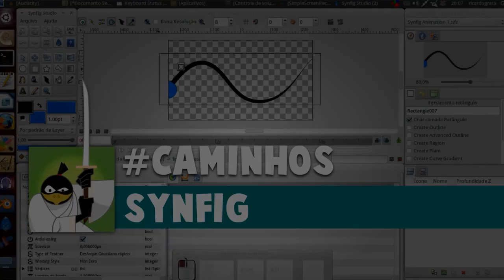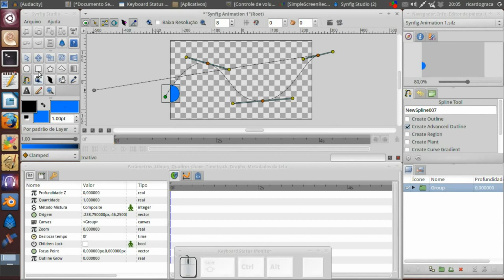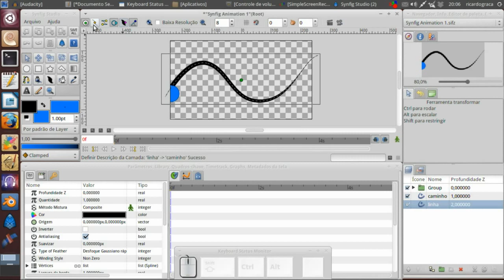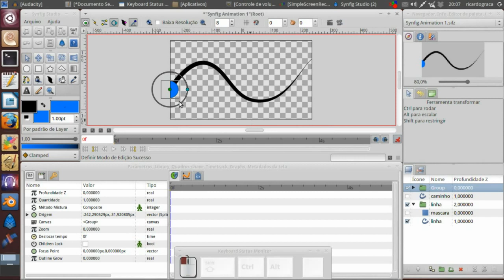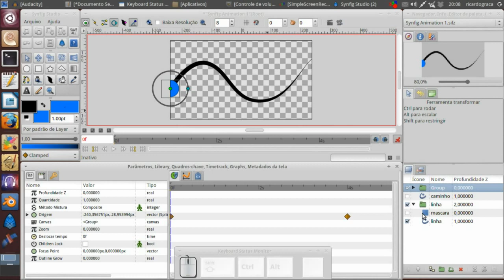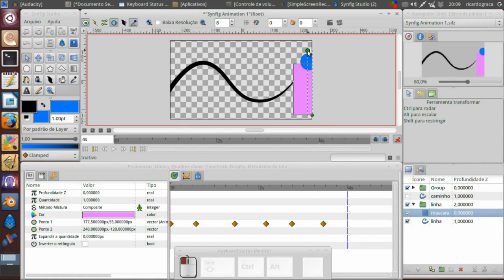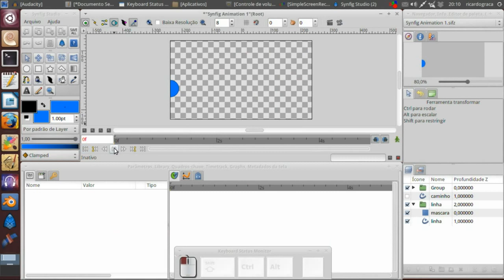Synfig - Caminho e Máscara - Path and Mask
Utilizando máscara para revelar um caminho.

Trilha sonora:

Título:ADSL
Artista: Birds of fire
Álbum: New buzz from Mars
Ano: 2010